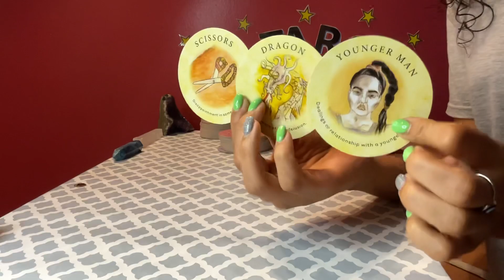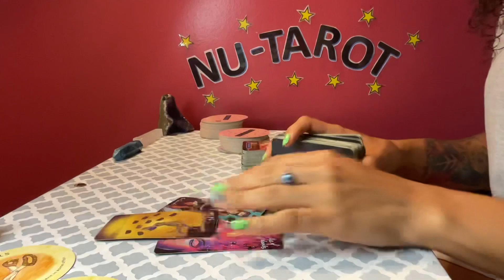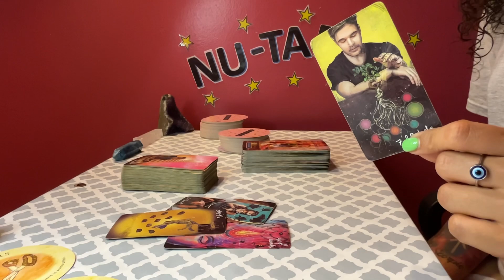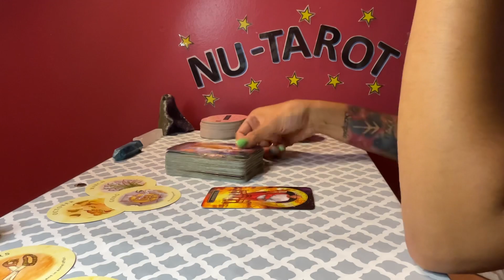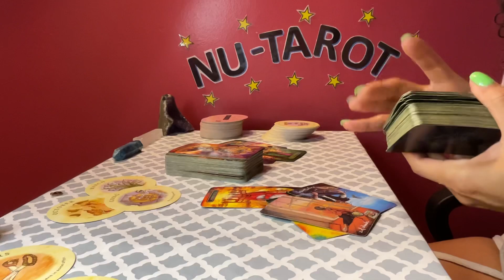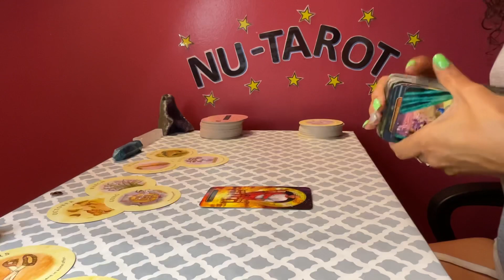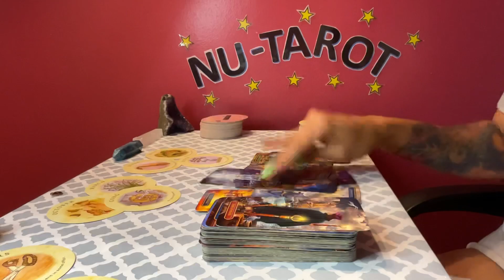Sagittarius ♐️ *POPCORN READING 💥*